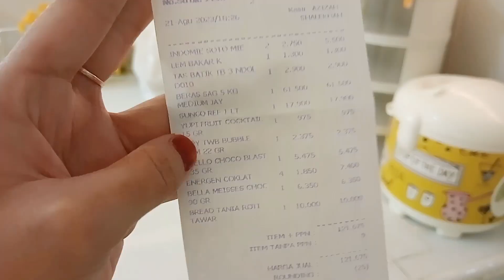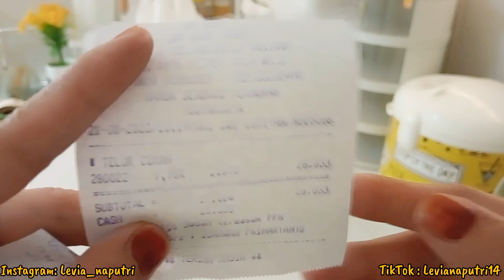Bongkar dan Menata Hasil Belanjaan ke Tempatnya. Rapihin Dapur. Beberes Pakaian.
Link Pembelian Shopee :
-sarung tangan motor